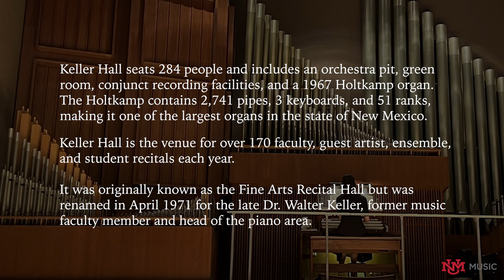UNM Organ Studio Recital April 2022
Featuring the students of Dr. Maxine Thevenot.